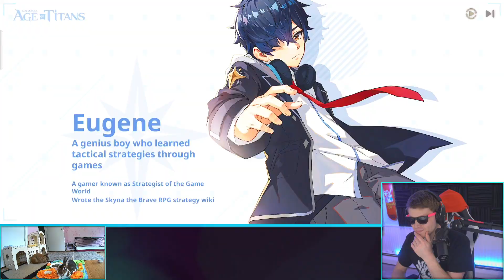ADD AN ANIME PRINCESS AND I'M DOWN (Grand Cross - Age of Titans Sponsored Video)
Thanks to Grand Cross: Age of Titans for sponsoring Beaker's Lab! Early access is going on now, join here with our link and get started!